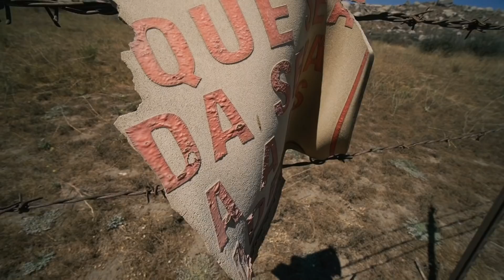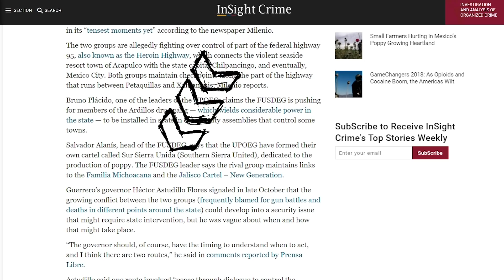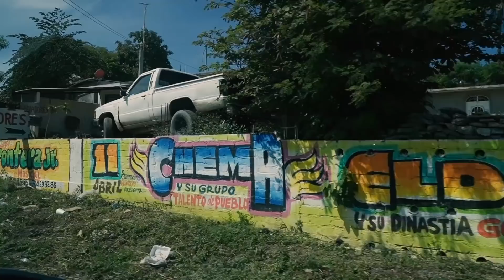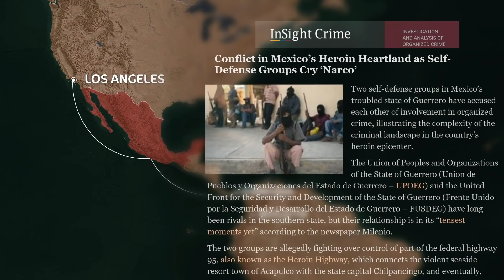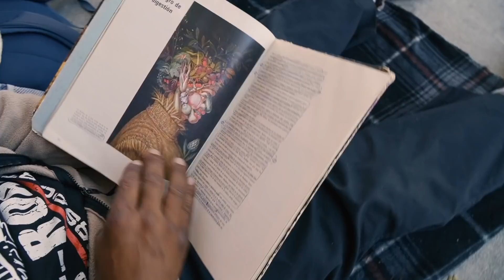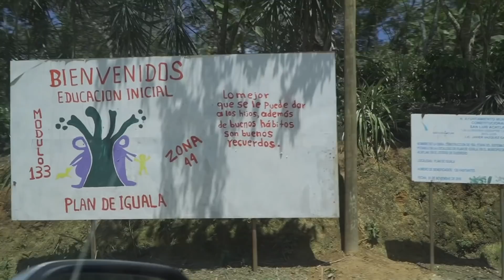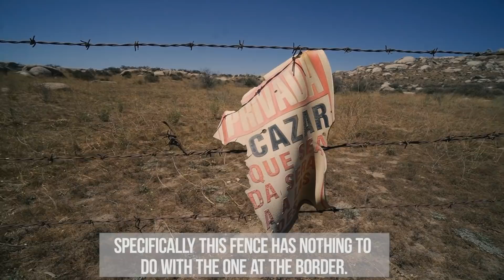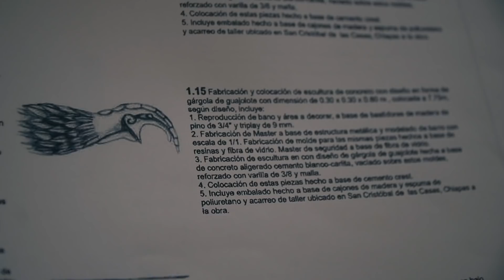How a Cartel takes over US - Mexico Border / How People live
Install Raid for Free ✅ Mobile and PC and get a special starter pack 💥 Available only for the next 30 days!

Dear people, in this episode we will visit the most guarded border in the world, which is nevertheless under the onrush of illegal immigrants. In order to get to the USA they scale rusty poles, crawl under fire. There are also really desperate guys, who hide under the seat covers in buses to travel
unnoticed. Others build actual catapults, believe it or not, to shoot cocaine bundles over the neutral zone to the US territory. Here the night vision camera caught the moment of the shot. Some numskulls even try
to drive over the wall. Here’s a Jeep stuck on top of the steel supports. The guys had to simply drop it and haul ass.
We will also go to the really remote areas of Mexico, where people live like in prehistoric times.
There’s no TV, no cellular connection, no Internet except in the mayor’s house. But most importantly there are no police. In the Guerrero state mountains people grow heroin, and the towns are ruled by those
who drive very expensive cars.
Today I’m at one of the most dangerous and interesting borders in the world – the US-Mexico border. Still, despite this huge crazy wall people manage to leak through the fence. This is Lyadov and How People Live from the US-Mexico border.

 - "SVAROG (Lykan Collabo)" by FIFTY VINC
 - "EMMANUEL" by Vłęxbeaťz
 - "Sordo | Spanish trap beat" by Uness Beatz
 - "Bye Felicia" by Lucas Mayne
 - "Amigo - Hard Brass Latin / Cuba Trap Type Beat" by joezee
 - "No Offense" by Anywaywell

"The People" is Anton Lyadov travel vblog. Anton visits the most uncommon and dangerous places in the world.

For Voice Over & Dubbing Enquiries - Contact